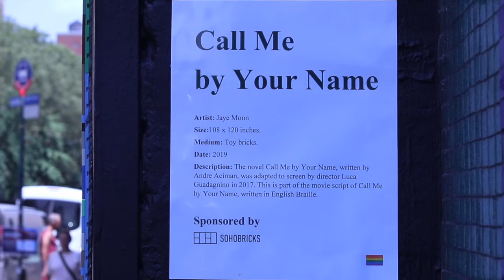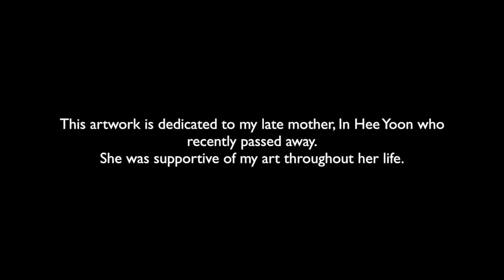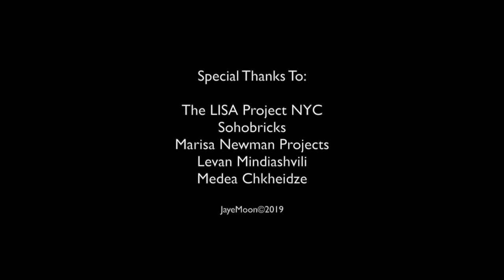Accessible Art: Jaye Moon's "Call Me by Your Name"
Jaye Moon is an Asian American artist in New York who makes urban art on political themes. She has a mural up now at 50 Avenue A in honor of Stonewall 50. In bright colored Lego-type blocks she’s written out the script of 2017's hit film “Call Me by Your Name” in English Braille.